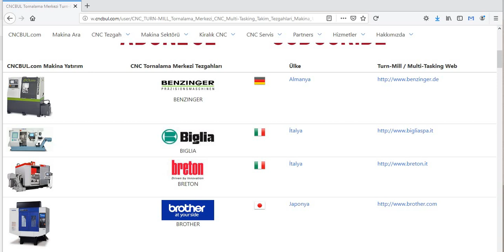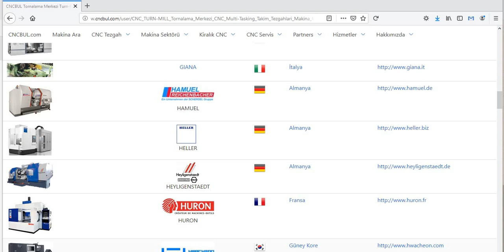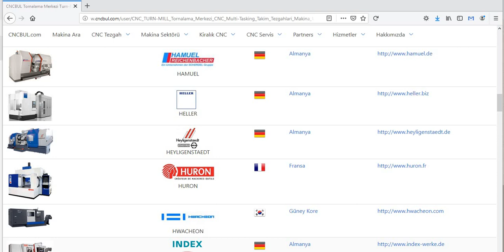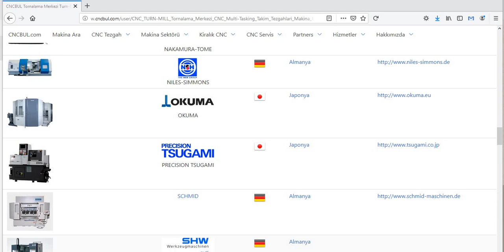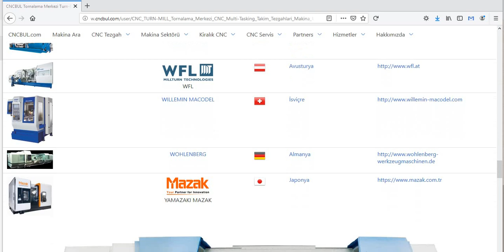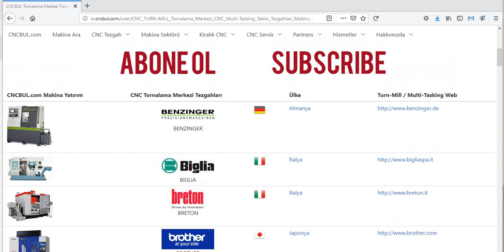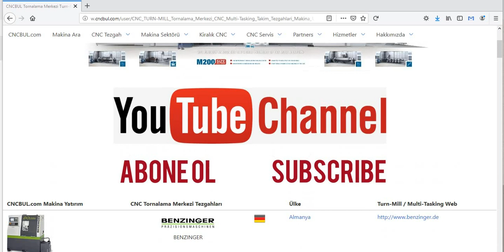CNC MULTI-TASKING (Turn-Mill Machines)